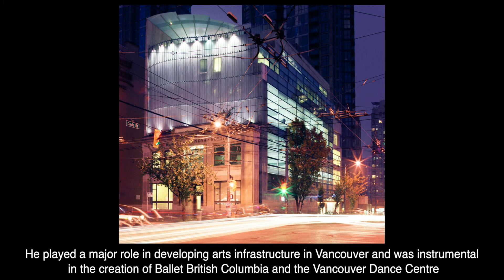David Y.H. Lui, C.M. - 2022 William J.S. Boyle Dance Luminary Award Recipient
Biographic video for the 2022 recipient of the J.S. Boyle Dance Luminary Award, William Y.H. Lui. Dance Collection Danse Hall of Fame